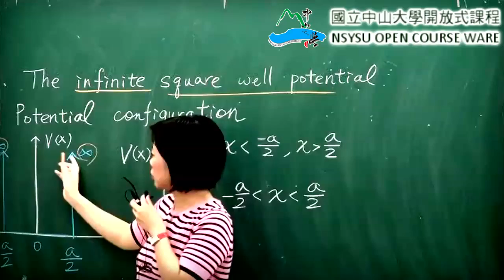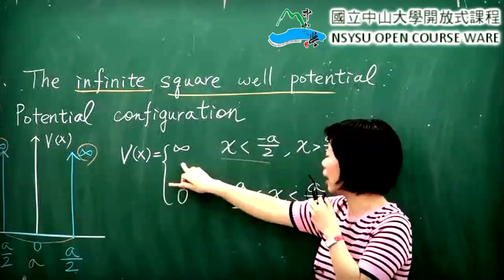《國立中山大學》近代物理(邱雅萍教授)